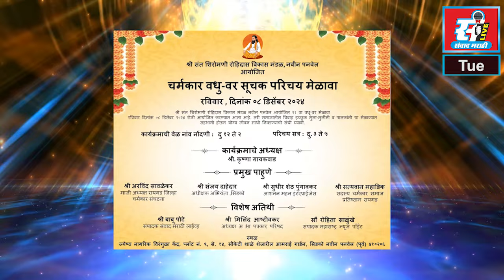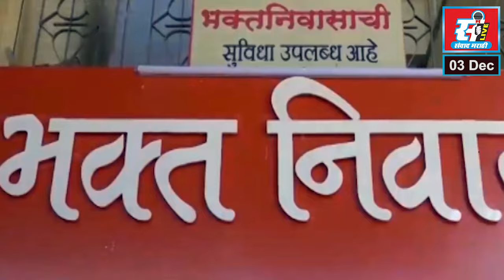बोरघाटात दोन कारची समोरासमोर धडक,चालकासह सह प्रवाशी जखमी.